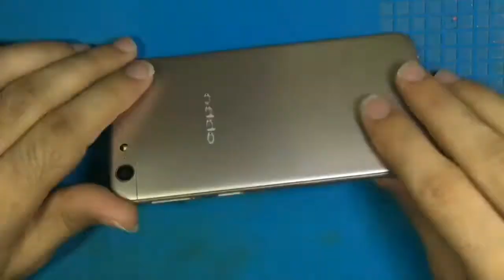Oppo A57 Main board Problem Solution || How to change Oppo A57 Motherboard